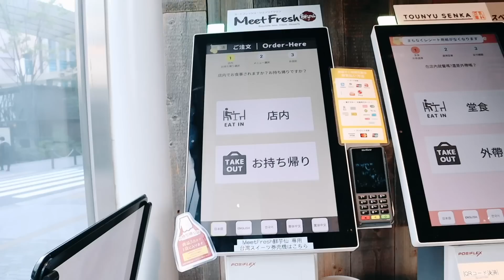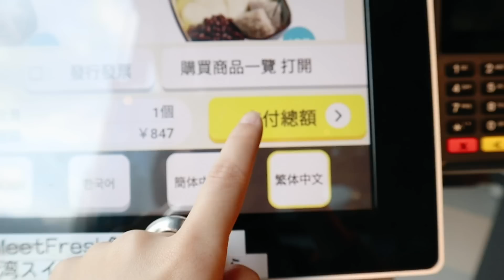最貴豆花！被日本價格嚇壞🤯單點芋圓就要$50好吃嗎？🇯🇵台灣料理獵人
我吃的不是豆花 是家鄉味😂

►影片提及產品
薏仁米淨系列面膜

➪好逛到腿軟🇯🇵原宿最新旗艦店！代購超紅品牌一次逛/Moussy時髦靴好讚/Style mixer絕美褲 The SHEL’TTER TOKYO

➪不回台灣了！終於做下這個任性的決定🥺媽媽超暖舉動/焦慮爆炸的簽證過程